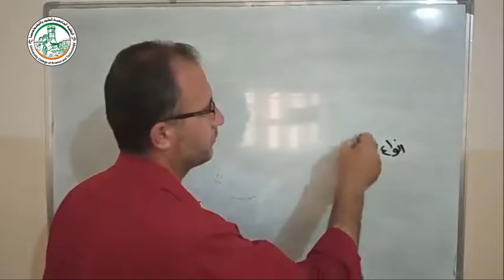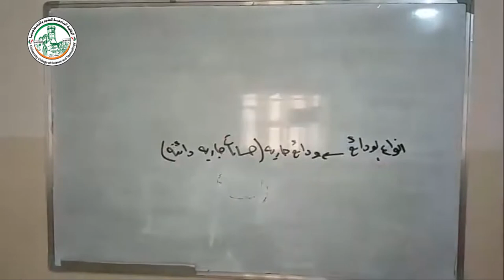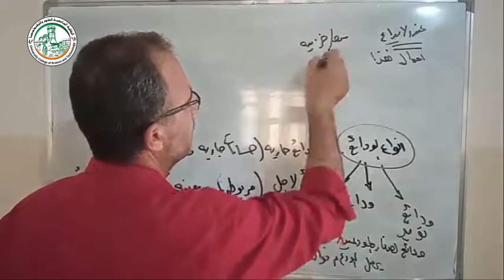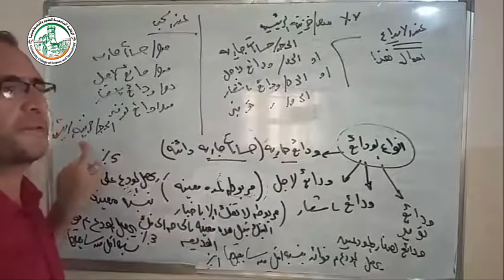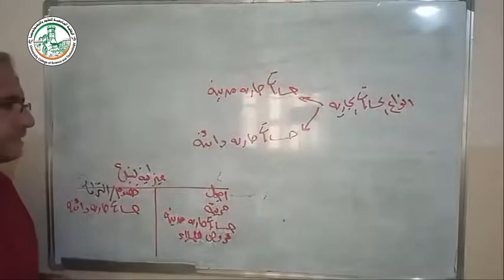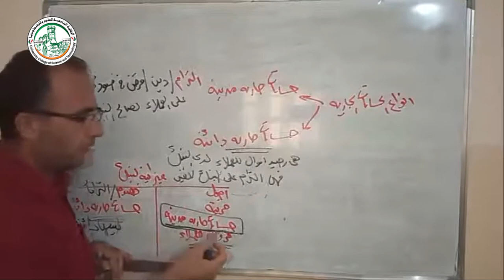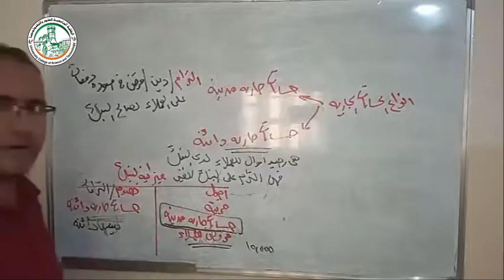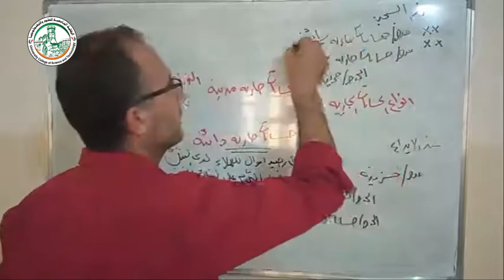قسم الحسابات الجارية انواع الودائع 4 4